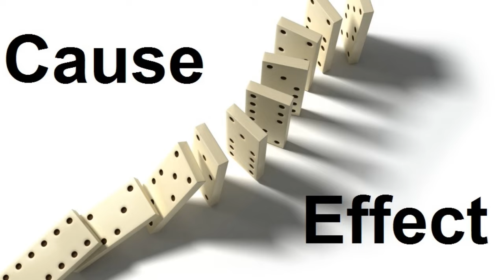Cosmology and Cause & Effect: Moment of Truth 01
Cosmology and the law of cause and effect.  The only answer to the question of the First Cause is discussed.  @moment-of-truth